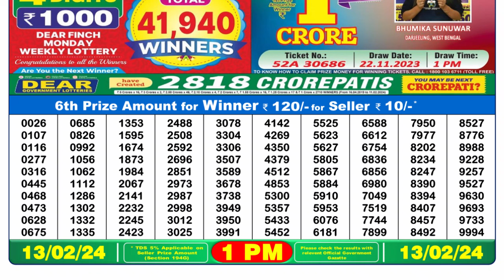Dear Lottery Sambad 1pm today 13.02.24 Nagaland State Lottery Result